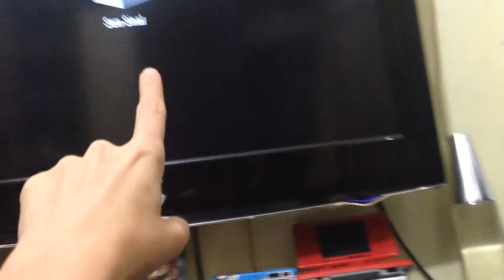Parafernálias de "brinde" no Wii U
Corrigindo o que eu disse no vídeo anterior, aquela fonte menor não era do Wii U, era do GamePad que não recarrega ligado ao Wii U e sim à tomada ;)